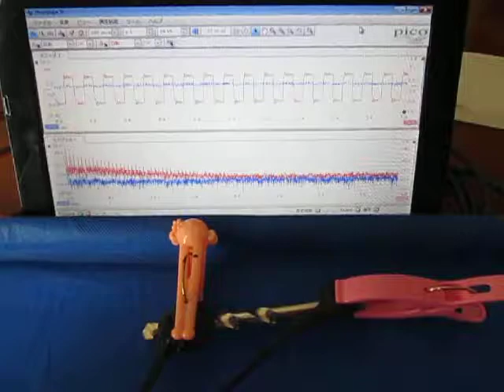超音波を利用した「表面弾性波の計測技術」（超音波テスター） Ultrasonic-labo